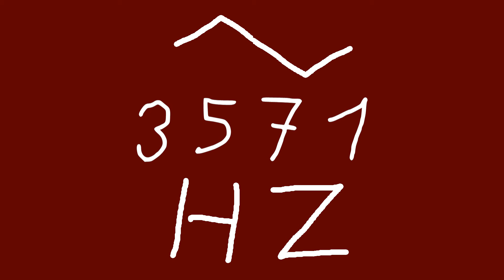3571 hz triangle